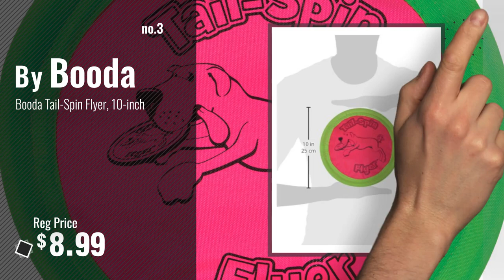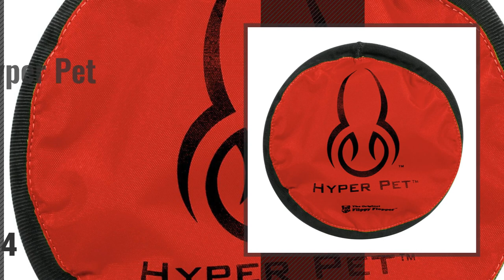Top 5 Dog Frisbee [2018 Best Sellers]: Chuckit! Large Paraflight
+ New! 2019 Black Friday / Cyber Monday Dogs Flying Discs Deals and Updates.

Black Friday / Cyber Monday Chuckit! Large Paraflight by Petmate

Black Friday / Cyber Monday Kong Rubber Flyer, Large, Red by KONG

Black Friday / Cyber Monday Booda Tail-Spin Flyer, 10-inch by Booda

Black Friday / Cyber Monday West Paw Zogoflex Zisc Durable Dog Frisbee Nearly Indestructible Flying Disc Dog Toy, 100% by West Paw

Black Friday / Cyber Monday Hyper Pet Flippy Flopper Fetch Dog Toy, Colors May Vary by Hyper Pet

Black Friday / Cyber Monday Petmate Small Flying Squirrel by Petmate

Black Friday / Cyber Monday Flippy Flopper, 2 Pack - COLORS MAY VARY by Hyper Pet